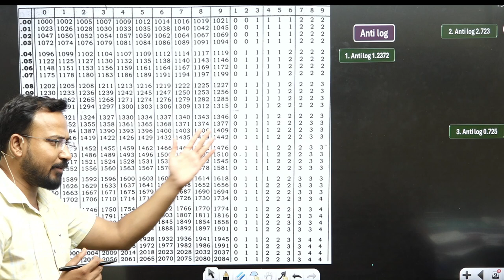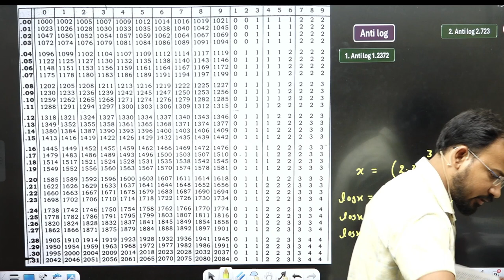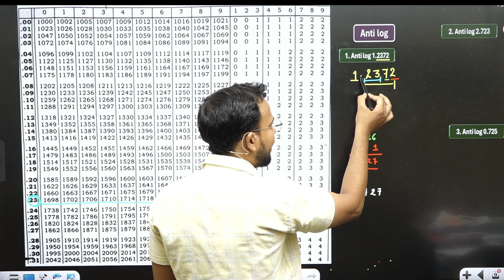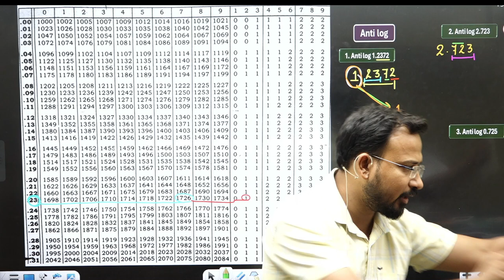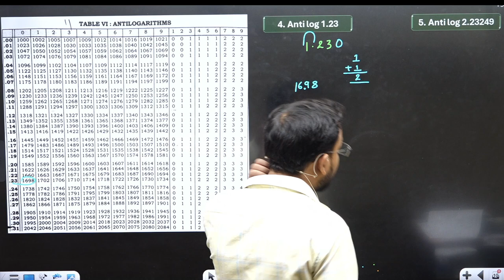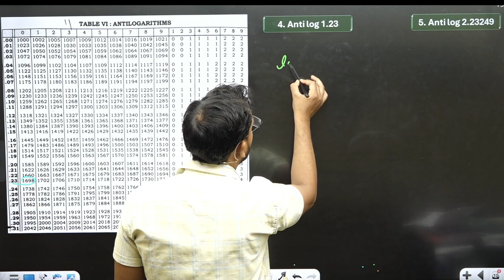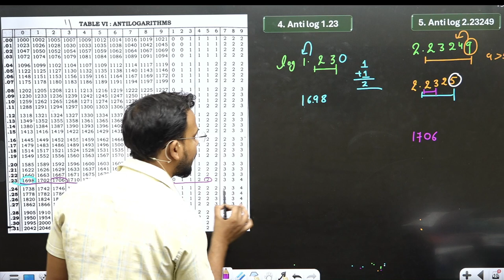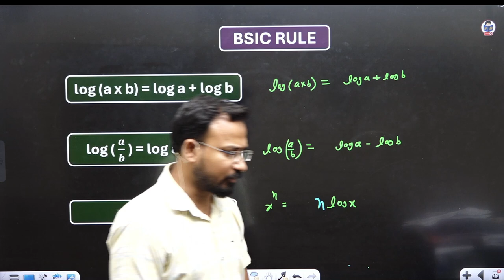How to see Anti log table | Mathematics of finance | Part 5 | Business maths for bcom | By Anand sir